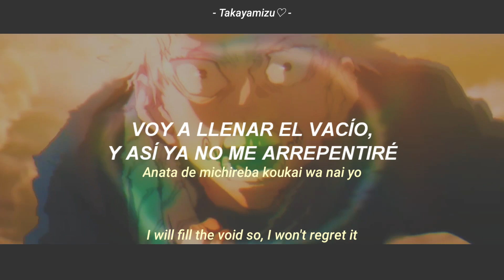Jujutsu Kaisen 0 Movie Song PV ||『Ichizu (The Only Way) - King Gnu』|| Sub Español + Romaji + English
✎Traducción / Translation Hecha por mi

✎Anime: Jujutsu Kaisen 0 (Jujutsu Kaisen 0 Movie)

✎Artista: King Gnu

✎Tema: Ichizu (The Only Way)

✎Estado: Por estrenar

✎PV: 2

Sinopsis

Yuta Okkotsu es un chico de instituto bastante nervioso con un grave problema: Su amigo Rika se ha convertido en un "Curse" y no le deja a solas. Ya que Rika no es un Curse ordinario, capta la atención de Satoru Gojo, un profesor del Instituto "Jujutsu", donde los exorcistas aprenden a combatir a los Curse. Gojo convence a Yuta para enrolarse en al academia... ¿Podrá aprender Yuta a controlar al Curse que le atormenta?. Precuela de la serie anime "Jujutsu Kaisen".

Mis Redes ❤

King Gnu 💕

Jujutsu Kaisen 0 The Only Way Translation to English
Jujutsu Kaisen 0 Song English Sub
Jujutsu Kaisen 0 Trailer Sub Español